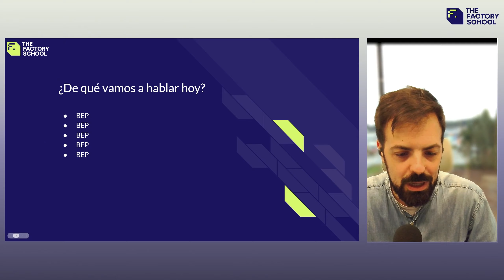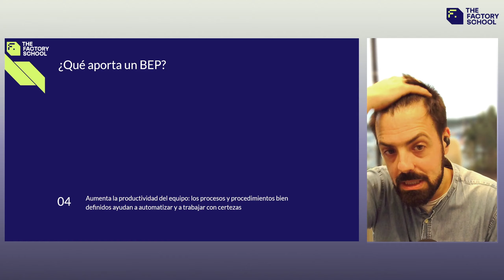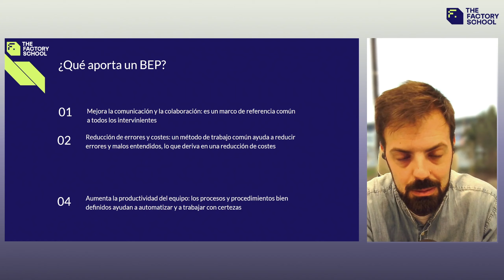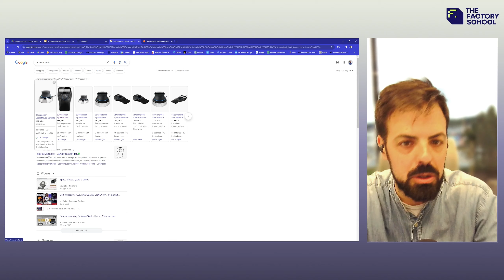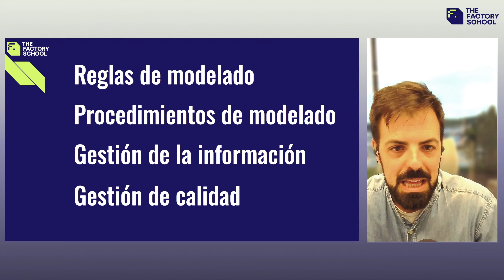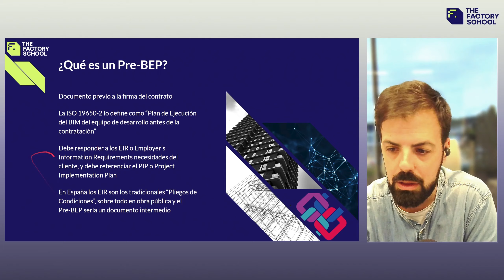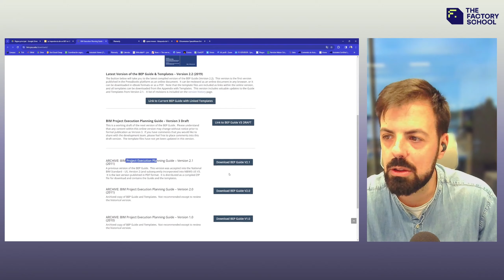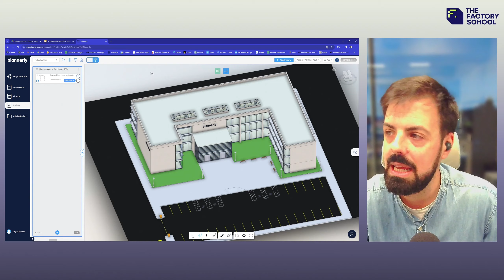La Importancia de un BEP en BIM | Masterclass | The Factory School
La importancia de un BEP en BIM. En esta masterclass Miguel Picado, Director de área BIM en The Factory School, no explica qué es el BEP (BIM Execution Plan)  en metodología BIM y por qué es tan importante.

Y es que el BEP no solo es útil como una hoja de ruta detallada para el desarrollo de la metodología BIM sino que también garantiza la alineación de objetivos por parte de todos los actores de un proyecto BIM.

👉 Las Masterclases de The Factory School son clases magistrales independientes de nuestros programas formativos, y de acceso libre para todos los alumnos de nuestro centro, impartidas por profesionales del sector.